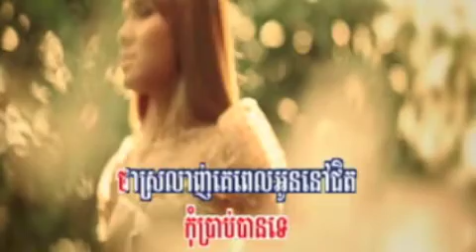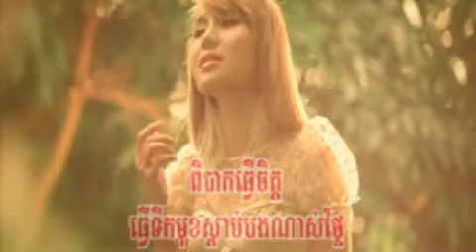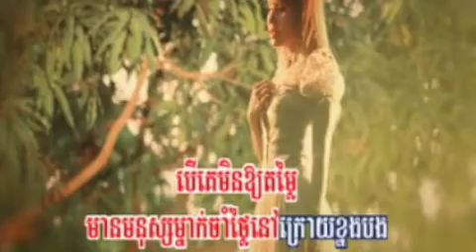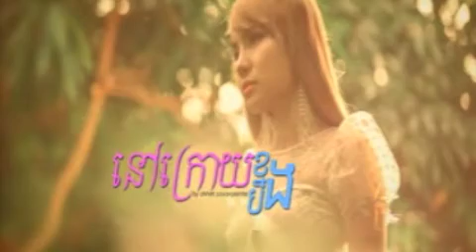[ RHM Vol.186 ] 01. Nov Kroy Knong Bong Phana (#1.NEW RELEASE March 2013)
[ RHM Vol.186 ] 01. Nov Kroy Knong Bong Phana (NEW RELEASE March 2013)